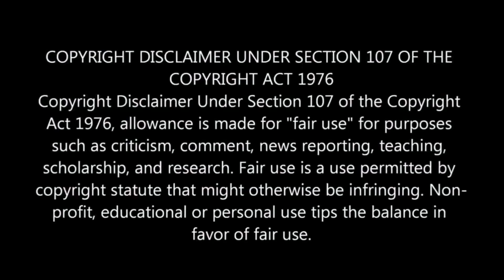The Huntsman: Winter's War (2016) Movie Explained in Telugu | Snow White Part 2 | Think Dude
Friends In this video I am going to explain

The Huntsman: Winter's War (2016) Telugu మూవీ పూర్తి కథ తెలుగులో | Snow White Part 2 | Chris Hemsworth | మూవీ రివ్యూ తెలుగు లో | తెలుగు డబ్బింగ్ మూవీ | Think Dude